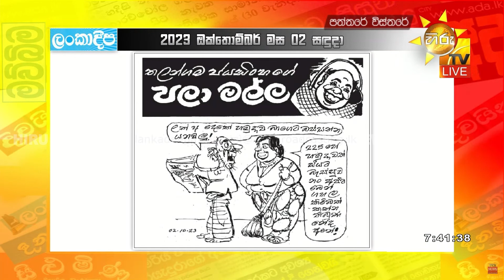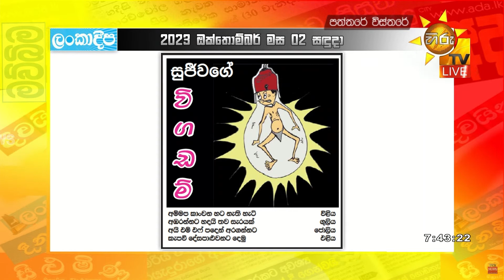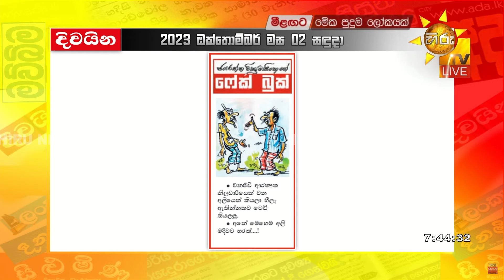අද දවසේ කාටුන් විස්තරය 2023 -10 - 02 - Hiru News